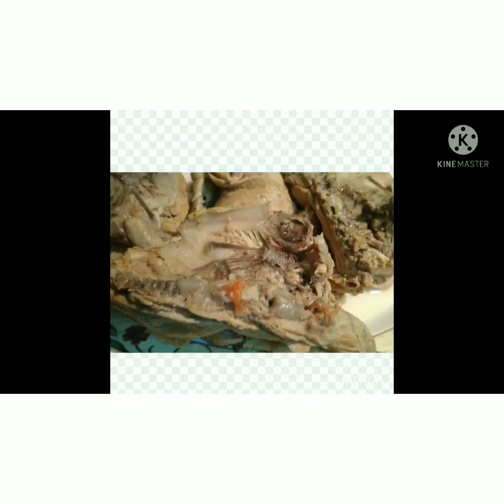chicken majboos my own version arabic food/arabic dish/Gina mix vlog /arabian receipe